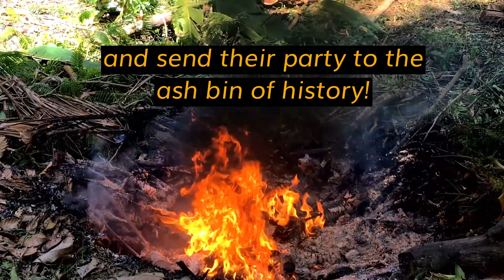A 1 minute 25 sec message to NJ Republicans